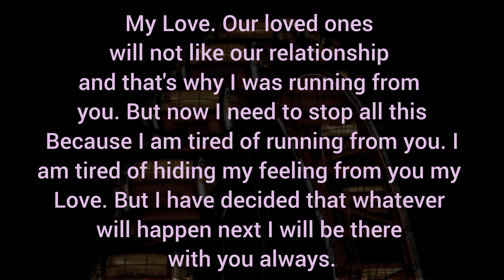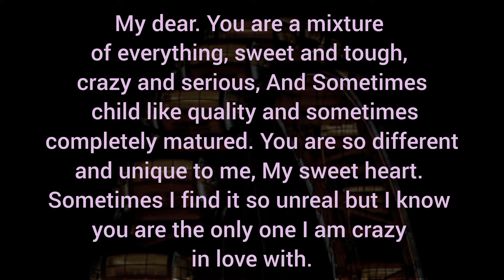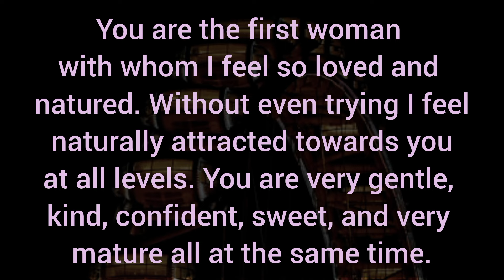Our loved ones will not like our relationship and that's why I was running from you. 🔥 dm to df 💌.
Related Queries-

divine masculine
dm to df
divine masculine
dm df
dm tarot
twin flames
twin flames
twin flame reading
divine feminine
divine masculine
tarot reading
partner current energy
current feelings
Collective Reading